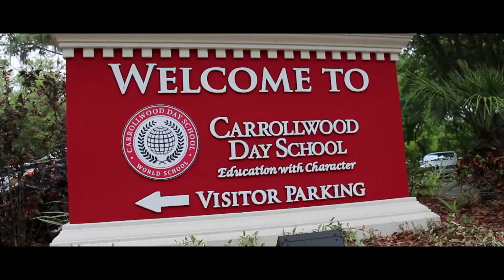The Wolf Of CDS- Vice President Campaign Video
Vice President Campaign Video
The Wolf of Wall Street Parody Trailer

The Wolf of Wall Street in no way represents me or CDS